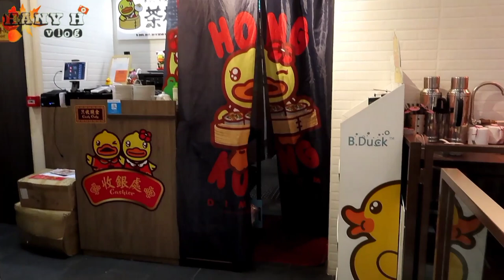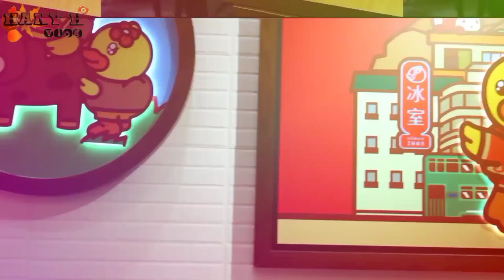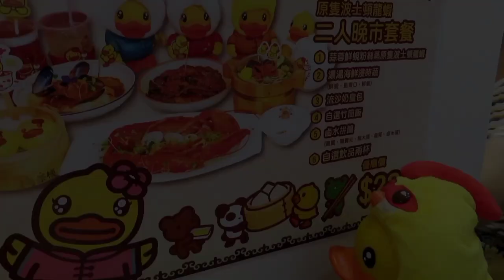Review Caffe unik dan Lucu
Caffe Ini menyediakan Menu Chinese Biasa Namun dengan Sentuhan Yang sangat menggemaskan ,Temanya Ya Itu Duck
Jadi di setiap sudut Itu di penuhi dengan Boneka2 Bebek yg menggemaskan dan Cute, namun selain Itu Juga Tampilan menu dan penataanya Yg sangat unik sangat menarik Perhatian dan membuat orang Jadi penasaran Ingin Berkunjung ,Ini kami adalah Datang Yg terakhir namun Jam 5 sudah Tutup di karenakan sedang adanya Wabah,
So Buat Temen2 yang Tinggal Di Hongkong Kalo Mau kesini Langsung aja ke Edit E1 jalan
Tempaty Nyaman dan Sangat Tidak membosankan